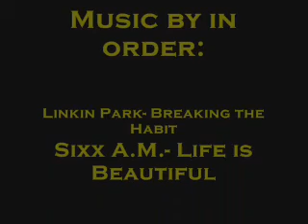Goose and Duck Hunt 1 of 2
Duck and goose hunt